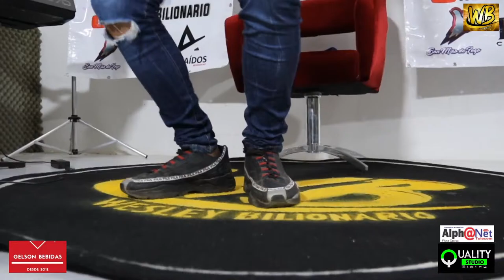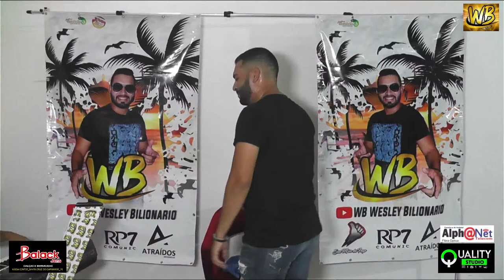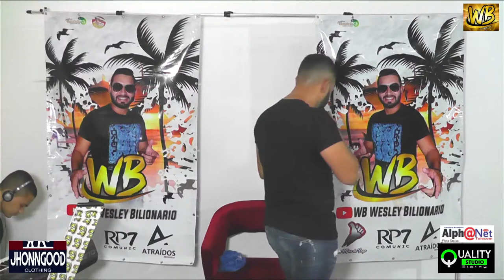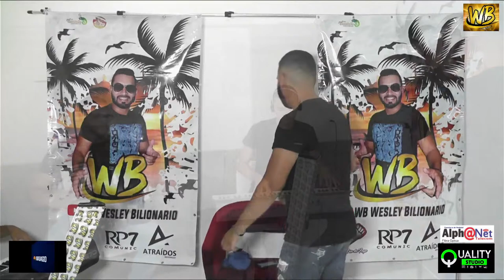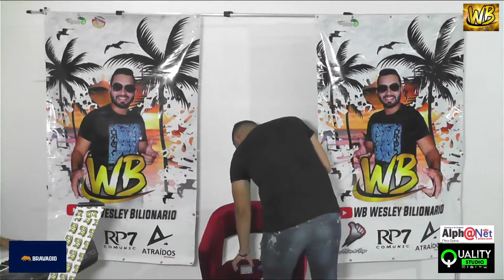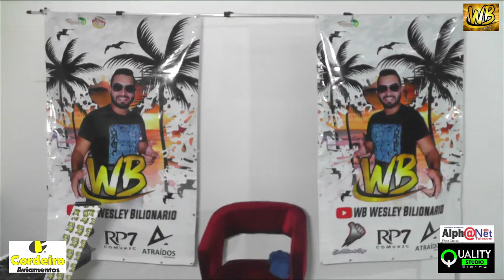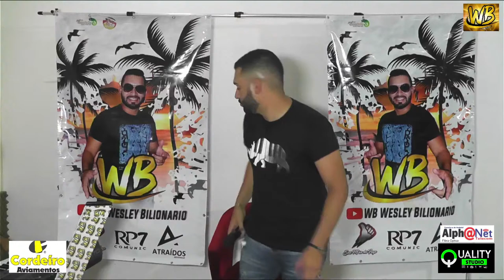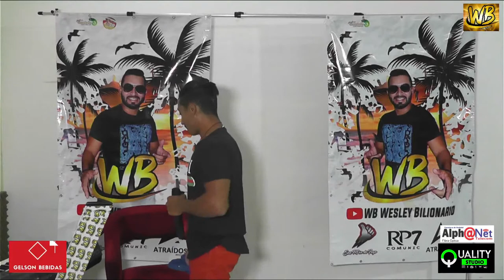Live - WB Wesley Bilionário